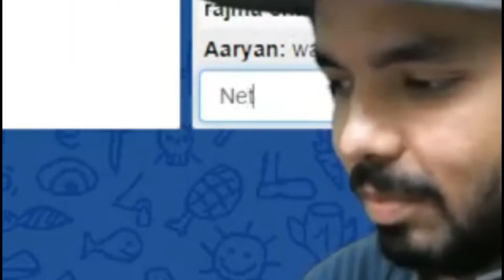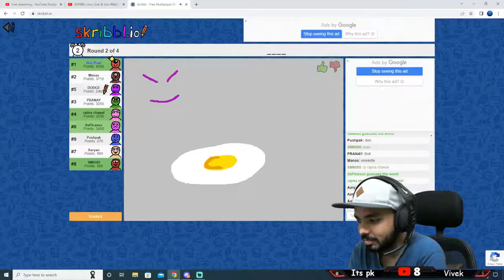*HIGH IQ*😳 Imposter | Talented Skribbl & Among US Plays